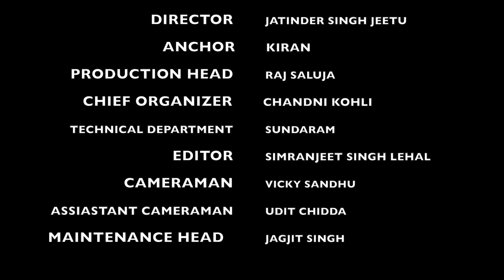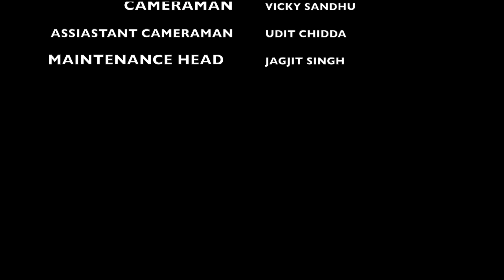Music Director || Mikku Singh || Jee Aeya Nu || Full Episode Part2 || Punjab1Tv